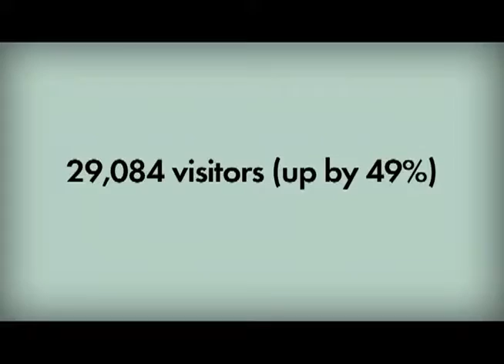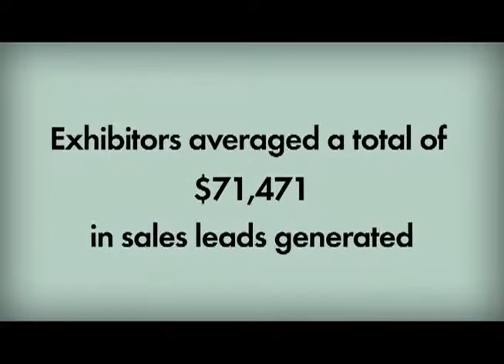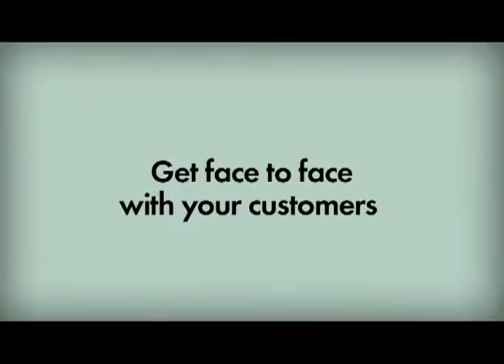Commercial Equipment & Business Services